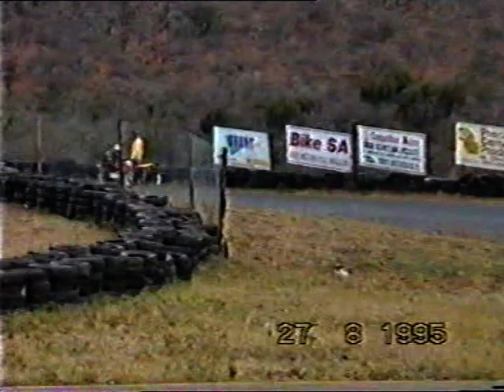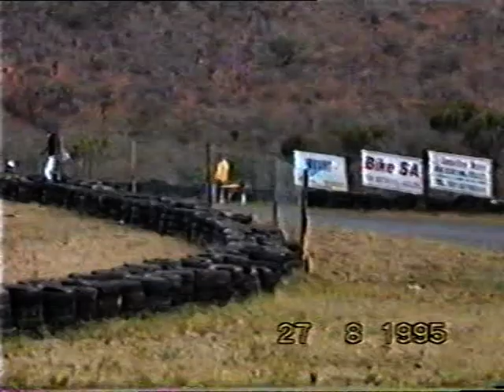Natal Road Racing